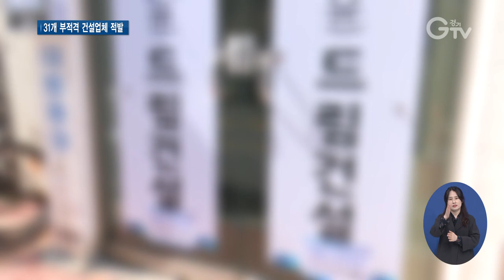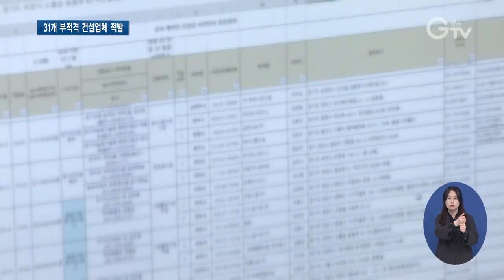공사 수주만을 노린 부적격 건설업체 대규모 적발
[앵커멘트] 사무실도 없이 건설공사 수주만을 노리고 입찰에 참여한 부적격 건설업체들이 대거 적발됐습니다. 경기도가 이런 미자격 업체들을 계속 단속한다고 하는데요. 경기 북부 김태희 기자가 현장을 다녀왔습니다.

[리포트]
1. [자막] 경기도 의왕시
경기도 건설공사에 입찰을 신청한 한 건설업체.

도 관계 공무원이 직접 업체를 방문해보니 그 자리엔 건설사가 아닌 부동산이 입주해있습니다.

사무실도 없이 건설공사 수주만을 위해 급조한 부적격 건설사입니다.

경기도 사전단속망에 포착돼 적발됐고 의왕시는 해당 건설사에 영업정지 처분을 내렸습니다.

경기도가 지난해 10월부터 106개 건설공사에 참여하는 298개 업체를 사전에 단속했는데 모두 31개 업체가 적발됐습니다.

2. [자막] 경기도 발주 1~10억원 건설공사 입찰에 참여한 업체들 대상 사전 단속 실시
경기도가 발주하는 1억에서 10억짜리 건설공사 입찰에 참여한 업체들 중 적격 대상 3순위 업체까지 사전 단속을 실시한 겁니다.

자본금, 사무실, 기술인력 등 건설업 등록기준을 충족했는지 현장을 방문해 확인합니다.

조사결과 사무실을 불법으로 증축해 사용하거나 자격증 대여하는 등의 정황이 드러났습니다.

부적격 건설사로 판명 날 경우 영업정지 등 행정처분과 경우에 따라 수사의뢰해 형사상 처벌을 받게 됩니다.

3. [자막] 이재영/경기도 건설정책과장
"경기도뿐 아니라 시군까지 확산해 경기도에서 부적격 업체가 발붙이지 못하도록 철저하게 단속해 나가겠습니다. "

4. [자막] 경기도 공익제보 핫라인 공정경기2580 (hotline.gg.go.kr)
경기도는 공익제보 핫라인인 `공정경기2580`을 통해 페이퍼 컴퍼니에 대해 제보를 받고 있습니다.

영상취재, 영상편집 : 김광석